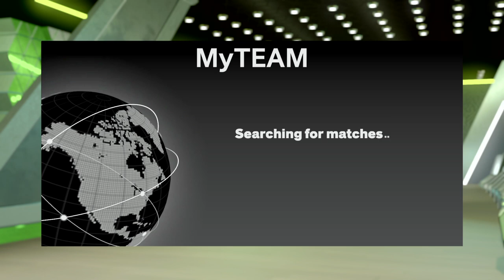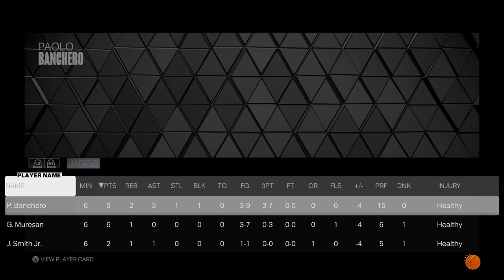OPPONENT STARTED CRYING ON MICROPHONE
NBA 3ON3